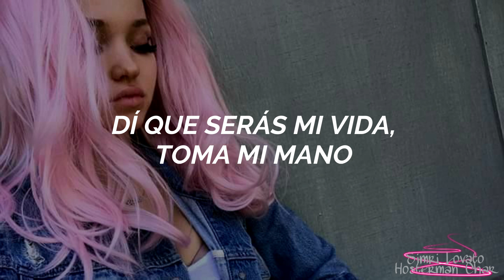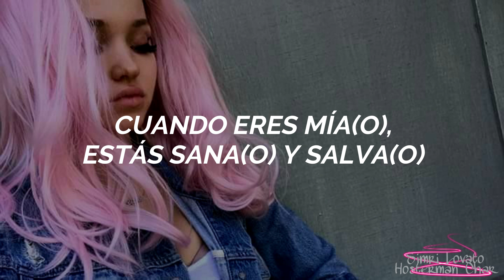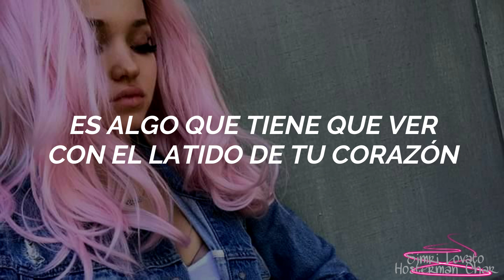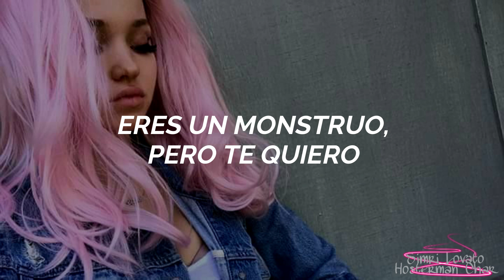Monster - The Girl and the Dreamcatcher (Sub. Español)